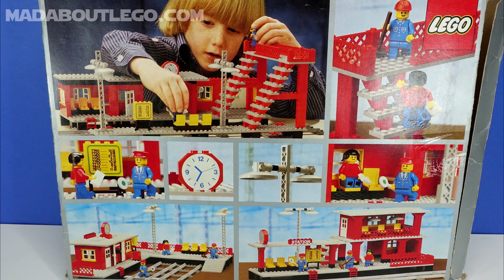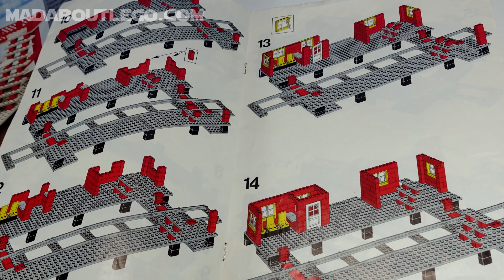Lego City Trains Railway Station 7822.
Train Station with ticket office, waiting room, time-table and a bridge over the railway lines.
Pieces 384
Year 1980

Talking Automobile